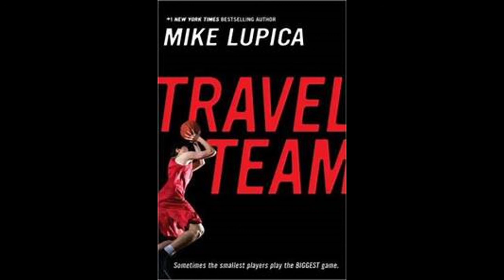Travel Team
Welcome to the season where the book trailers cover books that are some of my favorites.
Book: Travel Team
Written by Mike Lupica
Description: Story of a young man's journey to fight against society and become a star basketball player in spite of his height.
Recommended for ages 10+ (And Parent Discretion)
SOAR Logo by Ritu Jindal
To leave feedback /requests please connect with SOAR at Facebook or Youtube